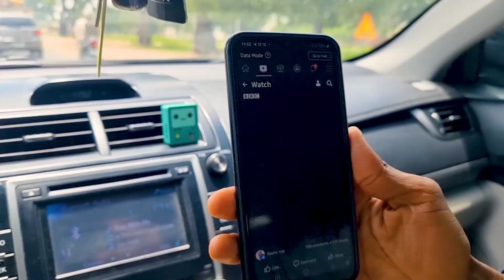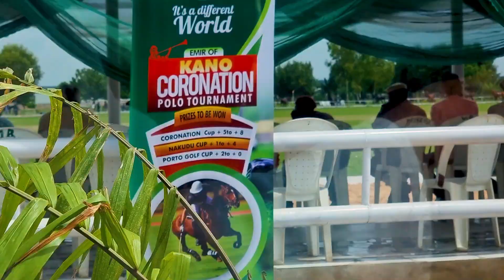Emir of Kano's visit to Minjibir Porto Park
Today, the polo coronation tournament is taking place at the porto golf resort, Minjibir.
HRH Alhaji Aminu Ado Bayero, the Emir of Kano set off the tournament.

My Friends and I attended the tournament. It was my first ever polo tournament attence.

- No Copyright Calm Jazz Music Background Chill Cafe Music Relaxing Work & Study

- Funny - Happy Children's Background Music For Videos - by AShamaluevMusic